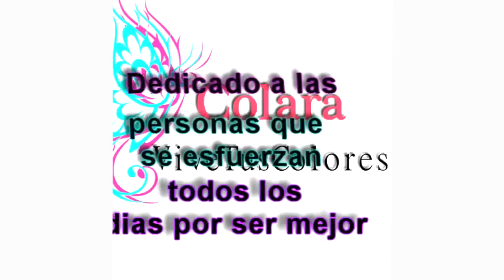Funda de almohada con retazos / How to pillowcase beginners easy and fast + Molde PDF FREE / GRATIS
●Funda de almohada con retazos de tira / How to pillowcase for beginners easy and fast + Molde PDF FREE / GRATIS